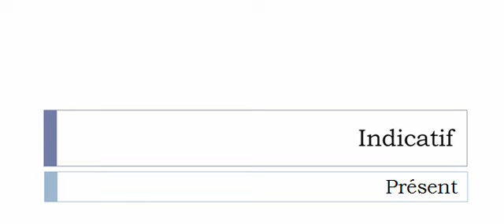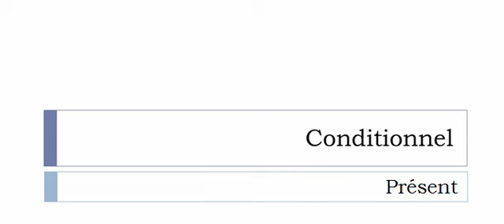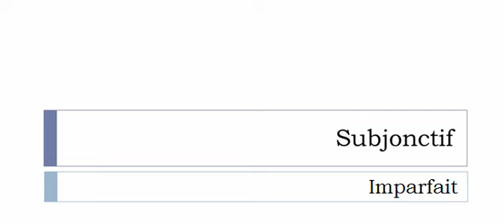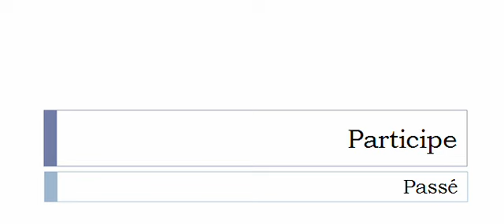Französisch lernen = Konjugation = Ragoter